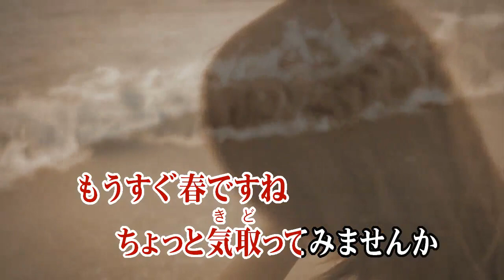カラオケJOYSOUND (カバー) 春一番 / いきものがかり （原曲key） 歌ってみた